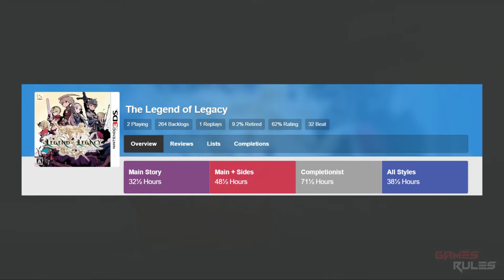Um dos PIORES JOGOS já REMASTERIZADOS - The Legend of Legacy HD Remastered (Análise/Review)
Entenda porque The Legend of Legacy HD Remastered é um dos piores RPGs para se jogar esse ano.
PADRIM

Produção:
Voz e roteiro:  @RyuAkechi
Edição: Guilherme Gomes - @Guigaogl (Twitter)